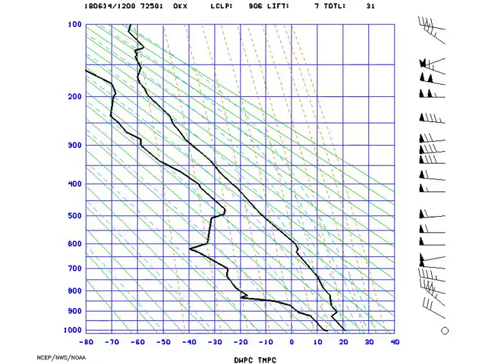AMS_Stuve_NYNY_2018-06-14